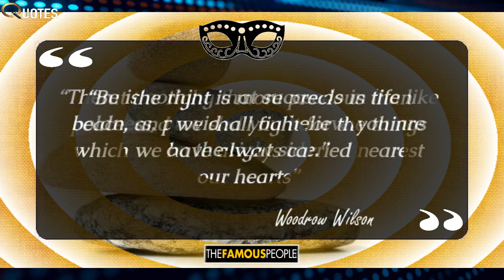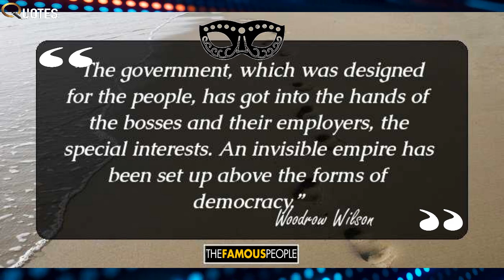49 Motivational Quotes By Woodrow Wilson That You Should Not Leave Out